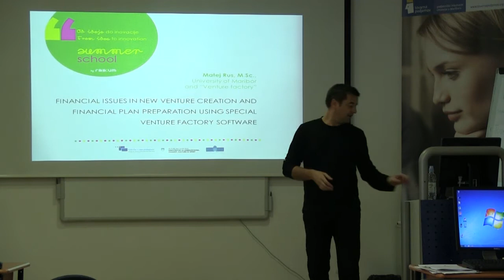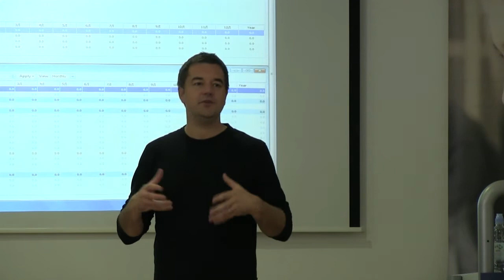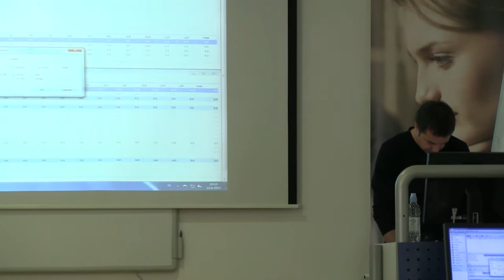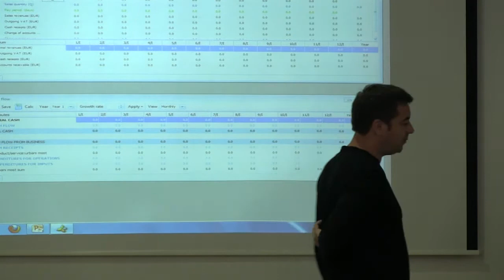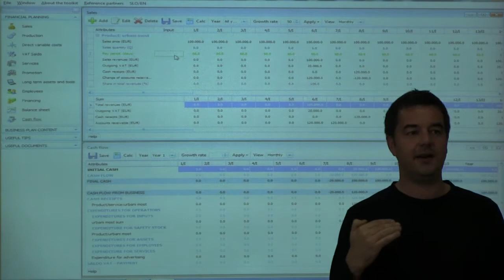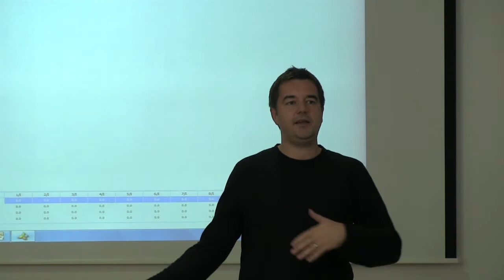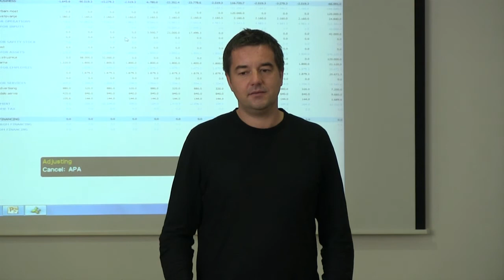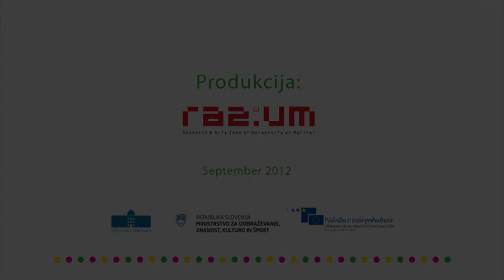Summer School 2012 - Financiranje izgradnje novih podjetij in priprava finančnega načrta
mag. Matej Rus, Univerza v Mariboru, Ekonomsko-poslovna fakulteta
Financiranje  izgradnje novih podjetij in priprava finančnega načrta s pomočjo aplikacije Tovarne podjemov (delavnica - I. del)